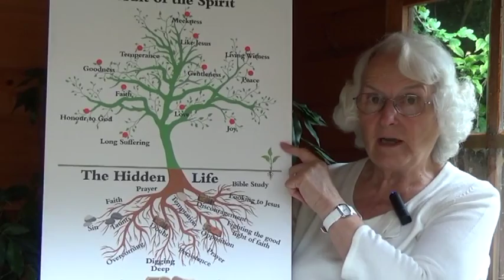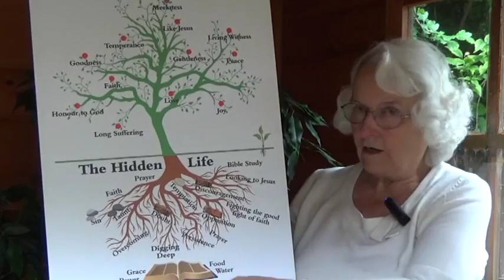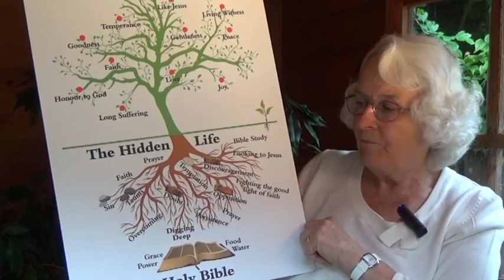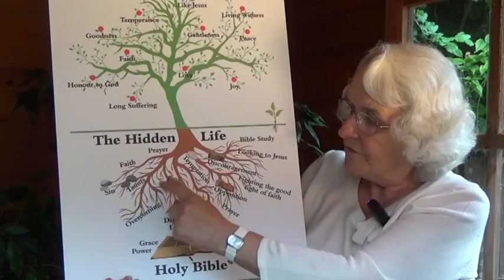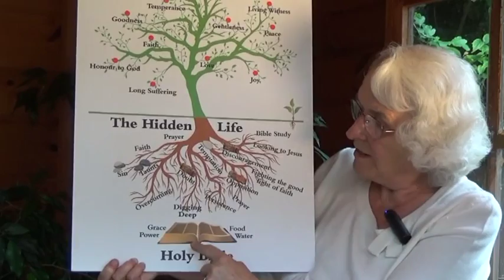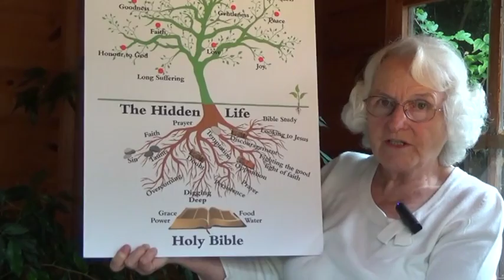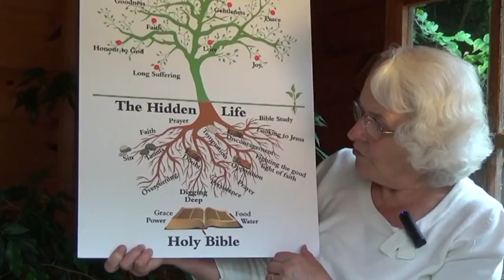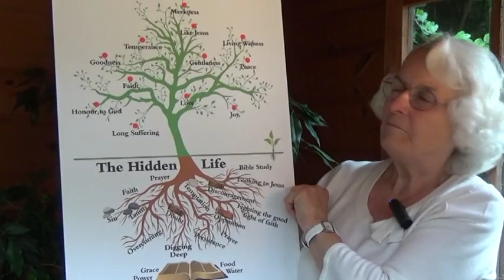4 - First the Root, than the Shoot - Heather Anderson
Set in a tranquil setting of Swedish lake and forest, with devotional music to soothe the mind, these five talks based on the idea of a jigsaw puzzle. Life is composed of so many pieces and so much that does not make sense that you can feel trapped. We long to be able to get it all together and see what it all adds up to and where it's headed and break free. After watching these friendly presentations you will be able to say for the first time - Now it makes sense!